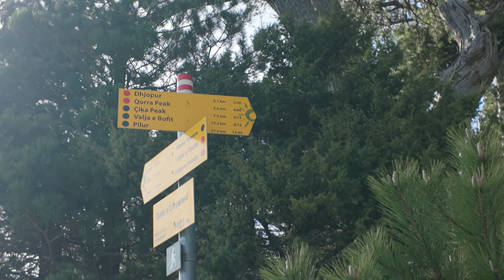Jobbar från Albanien | Vi bestiger ett berg!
Vi bestiger Maja e Qores, ett berg på över 2000 meter i Albanien!

Ha de!

LÄNKAR

Outromusik av Johan E.